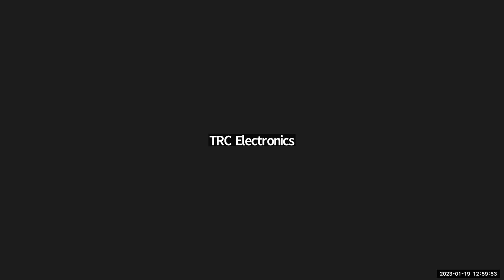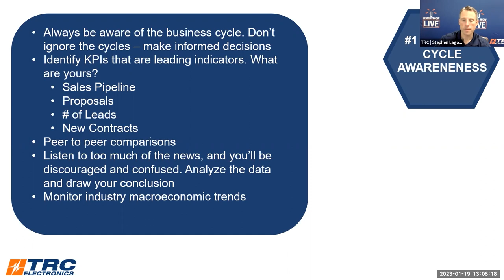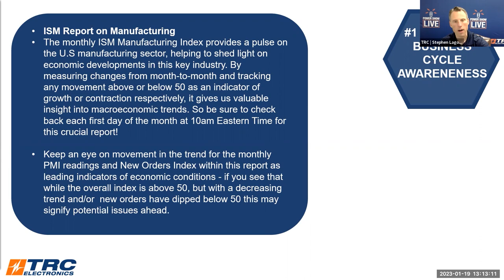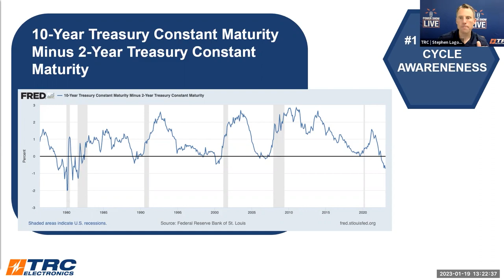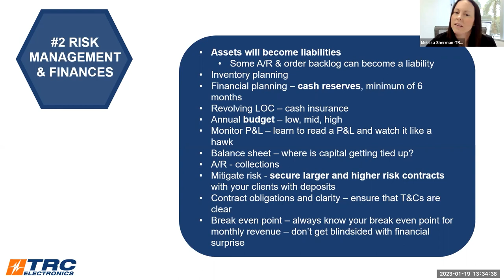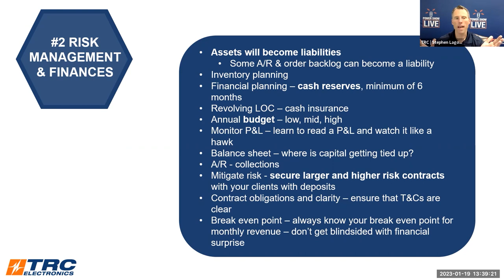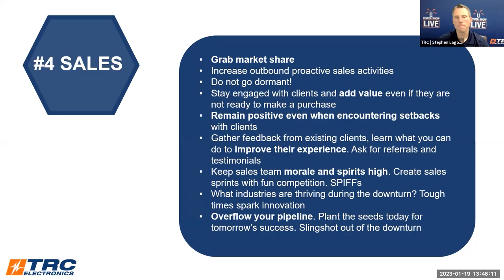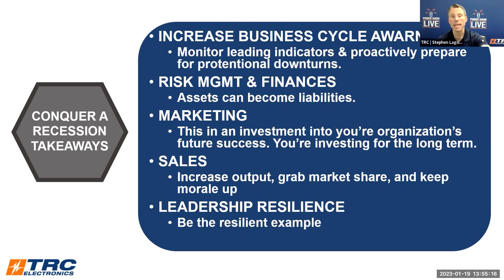TRC Power Show Live: The Top 5 Strategies to Conquer a Recession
On this call, you'll hear from our president Stephen Lagomarsino on the Top Five Strategies to Conquer a Recession.

Watch this replay to learn the steps you can take right now to prepare for a recession, how to identify and predict the likelihood of a recession, how to thrive and find opportunities during a recession, and how to come out of a recession even stronger than you went into it.

Tune in on the third Thursday of every month at 1 pm EST for our next show!

New topics each month!

0:00 Introduction
3:16 Stephen Lagomarsino, President of TRC Electronics
4:40 Industries US Manufacturing
5:30 Business Cycle Awareness
10:44 Free Recession Playbook
23:50 Risk Management and Finances
41:00 Marketing
43:24 Sales
47:33 Leadership Resilience
53:40 1 Hour One-On-One Business Coaching Session
55:35 Conquer a Recession Takeaways